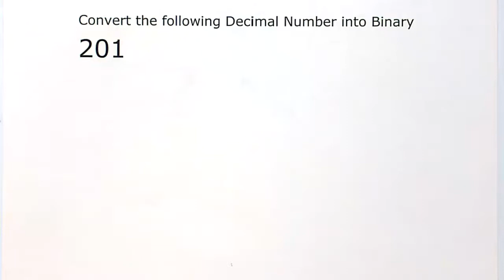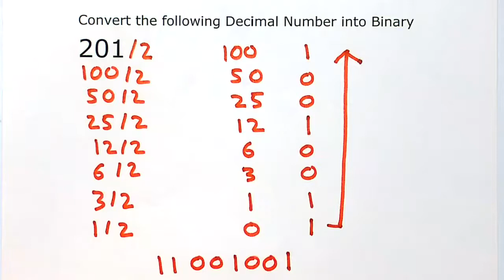Convert from Decimal to Binary Method 2 (Dividing By Two)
An example of how to convert from Decimal to Binary Method by repeatedly Dividing By Two for the F27CX Introduction to Computer System Course at Heriot-Watt University, Edinburgh for the Graduate Apprenticeship BSc Software Development for Business Programme.